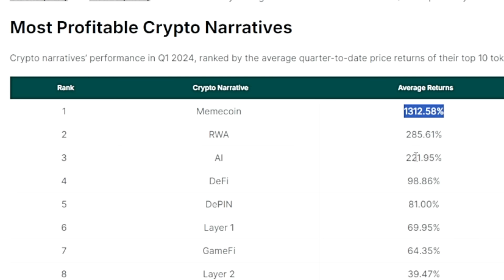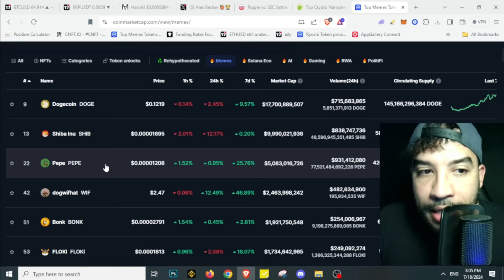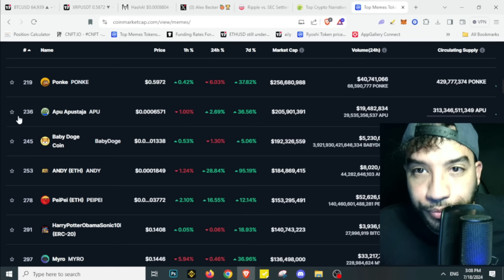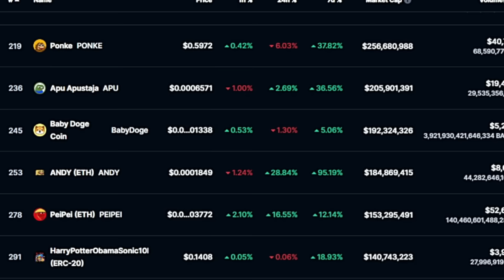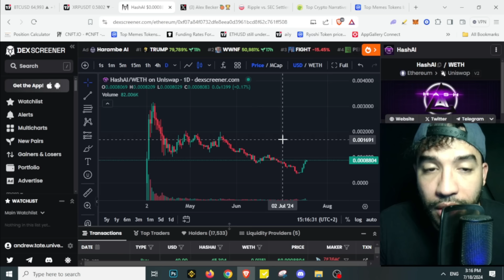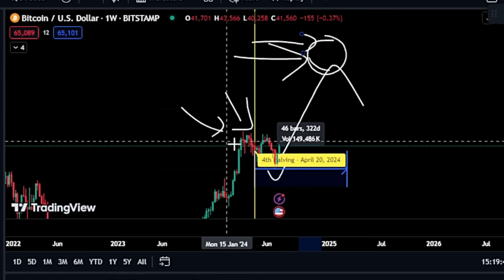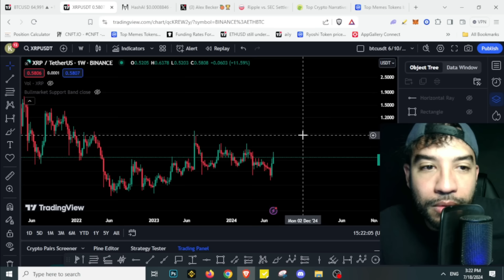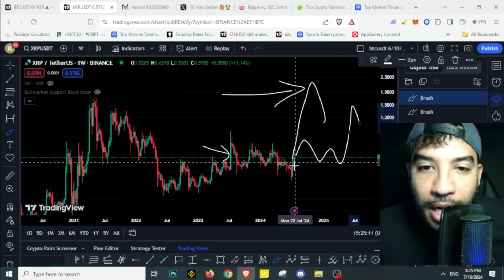OMG! THIS IS IT FOR MEMECOINS ( Bull Market Confirmed) Pepe Coin Turbo Brett XRP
These are the next Book Of Meme - PEPE COIN - WIF COIN - DOGECOINE and SHIBA INU COIN

▶ TOPICS
Kaspa Coin Price Prediction
Bonk Coin Price Prediction 2023, Terra Luna Classic Price Prediction 2023